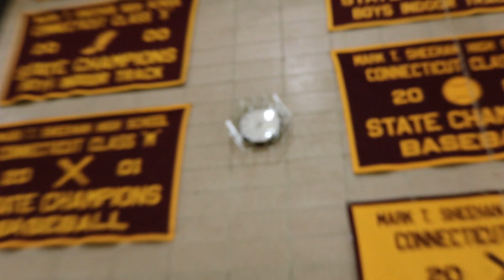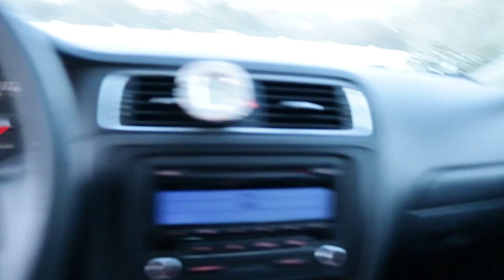Trip to Game Stop (Gone Wrong)!!! Smith&Weston Vlog #12